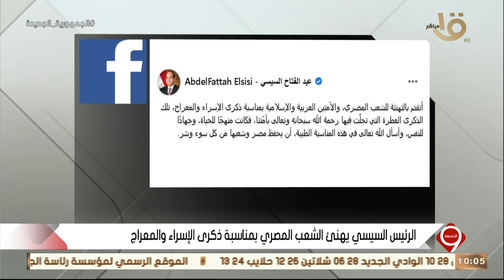الرئيس السيسي: أتقدم بالتهنئة للشعب المصري والأمتين العربية والإسلامية بمناسبة ذكرى الإسراء والمعراج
التاسعة| الرئيس السيسي: أتقدم بالتهنئة للشعب المصري والأمتين العربية والإسلامية بمناسبة ذكرى الإسراء والمعراج